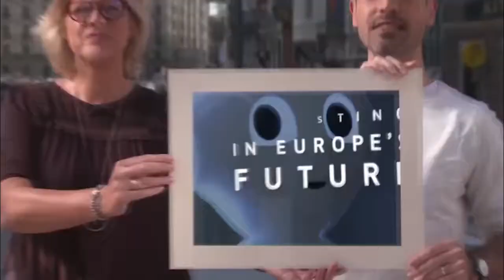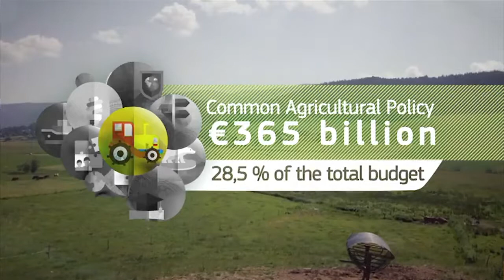I numeri dell'accordo sul bilancio UE 2019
Bilancio UE 2019 i numeri dell'accordo. Ne abbiamo parlato con Beatrice Covassi, Capo della Commissione europea – Rappresentanza in Italia.
Ascolta la puntata di 22minuti, disponibile in podcast.